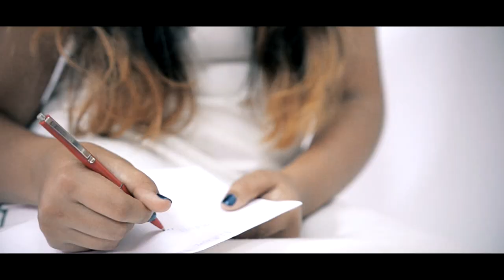FLORINA OLARU - Listen To Your Heart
Originally performed by Roxette
Video by: Scoala de Film si Televiziune
Audio & Master: Adrian Blindu [Zorile Studio]
SCOALA DE FILM SI TELEVIZIUNE GALATI